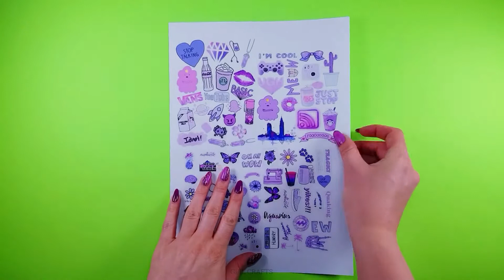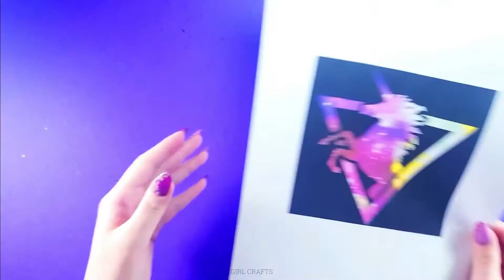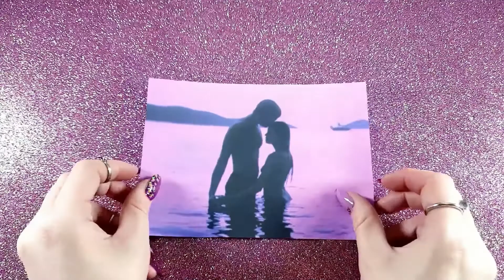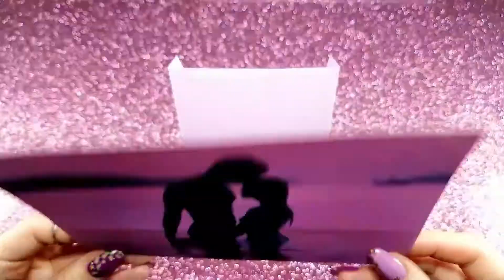10 Paarse Dingen Te Doen Wanneer Je Je Verveeld & Thuis vastzit - Nagels, Slijm, Tumblr Stickers...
10 Paarse Dingen Te Doen Wanneer Je Je Verveeld & Thuis vastzit - Nagels, Slijm, Tumblr Stickers en meer